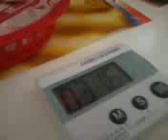September 16, 2011 challenge.mp4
David & Goliath - Vincent Licitri & Benoit Brassart